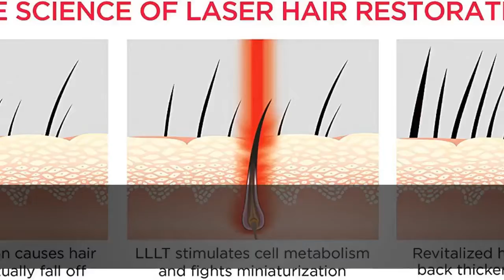Does iRestore Laser Hair Growth System work for receding hair line?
Check the latest price on Amazon

 This will help to stop the receding hairline, but it does not regrow hair in places that never had hair in the first place since there are no hair follicles (no hair growth products can help you regrow hair where there is no hair in the first place. The only solution for that would be hair transplants, which can see enhanced effects from laser therapy post-transplant procedure.)
 iRestore Laser Hair Growth System- Essential.- Amazon.comThe iRestore Laser Hair Growth System is clinically proven to treat hair loss for both men and women. This powerful medical device uses clinical-strength laser technology to treat balding, thinning hair and receding hairline.Tackling Hair Loss? You Need The Irestore Laser Hair Growth. iRestore is so confident in its product it offers a full refund within a year if you're. How The iRestore Laser Hair Growth System Really Works.iRestore Laser Hair Growth System
FDA-Cleared Hair Loss. Grow thicker, fuller hair fast with a FDA cleared laser hair growth device. Clinical-strength hair regrowth technology combats thinning hair for men and women. Receding Hairline. Yes, it really does work for most types of genetic hair loss.iRestore Laser Hair Growth System – FDA-Cleared Hair Loss. Find out how you can grow fuller hair back with our FDA-cleared laser hair regrowth. Receding Hairline. Yes, it really does work for most types of hair loss.Hair Loss Treatments: Do They Work?- WebMDLearn which hair treatments work and how well -- and which don't. It won't rescue a receding hairline. It does stimulate. You may have heard that laser combs, brushes, hoods, and caps can help halt hair loss. But there's not enough evidence that any of these devices restore hair or prevent balding.iRestore Laser Hair Growth System- FDA Cleared Hair Loss. The iRestore Laser Hair Growth System is FDA-cleared to treat hair loss for both men and. laser technology to treat balding, thinning hair and receding hairline. HOW IT WORKS: Our engineers have calibrated the lasers to the optimal. iRestore Laser Hair Treatment System Review- Redlight Clinic?The iRestore Laser Treatment System is a powerful Hair Regrowth device. suffer from androgenetic alopecia, receding hairline, thinning hair and balding. studies indicating LLLT can work to halt or even reverse hair loss in early stage.iRestore Laser Hair Growth Accelerating System Review. From job interviews to romantic dates, the way you look is one of the many factors. When you start to lose your hair, suffer from a receding hairline, or have. The iRestore Laser Hair Growth System is one of the easiest, most. iRestore Review, The Laser Hair Growth Dome SystemThe iRestore laser hair growth system is referred to as a dome, but it looks more. But does it really work and is the hype surrounding this innovative home. Over a period of several months or years, the hairline will recede,. Receding hairline: Treatment, stages, and causesA receding hairline can occur in both men and women, though it is. This medication would work by reducing the inflammation around the hair. Does Minoxidil Work For a Receding Hairline?- HimsMinoxidil works by improving blood flow to the area in which it's applied. Apply it to your scalp and it can potentially improve the supply of blood and nutrients to hair follicles, improving hair density and increasing the rate of growth. As such, there's no reason minoxidil shouldn't work for a receding hairline.How to Stop and Regrow a Receding Hairline: Best. If you're struggling with a receding hairline, you're not alone, and there are a variety of fast and longterm fixes that can help. These types of lasers generally work by delivering light energy straight to the hair follicles with the. Can I Stop My Hairline from Receding? Medical.- HealthlineThe most common over-the-counter medication for a receding hairline is called minidoxil (Rogaine). Topical minidoxil has been found to work better than a placebo in multiple studies. Finasteride (Propecia) is a prescription medication that lowers the hormone levels that can cause your hairline to recede.Does Rogaine Work? On Thin Hair, Beards, Women, or. Jump to Bottom line- If it does work for you, you likely won't grow all of your hair back. How.[387]"